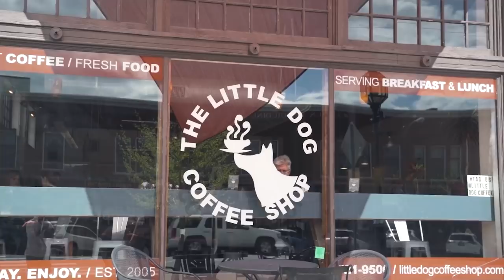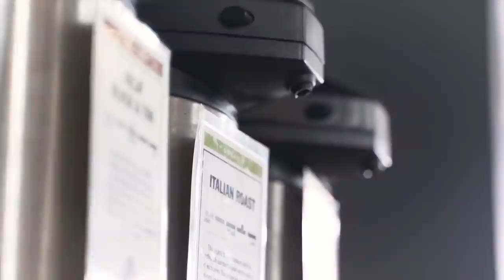Kennebec Cabin Company - From the Woodshed 302 - Jared "Jedi" Baker, Cabin Masters Co-Star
Chase and Ryan welcome Cabin Masters co-star Jared "Jedi" Baker back to Season 3 of the podcast. The guys cover a lot of ground in a catch-up conversation, from the warm weather's impact on hunting season, mounting chainsaw motors on 10-speed bicycles, and Jedi's extraordinary lottery ticket luck.

From the Woodshed is a casual conversation with Chase Morrill and Ryan Eldridge from the Kennebec Cabin Company, the team that inspired the hit TV show Maine Cabin Masters. Topics range from the joys of Maine living to useful construction tips while giving fans a behind-the-scenes flavor of their hit show.

And by Hero Media Network, connecting small businesses with new customers through engaging video  and social media marketing.